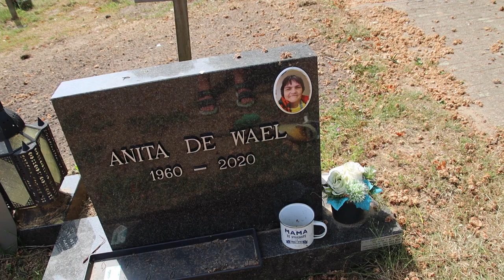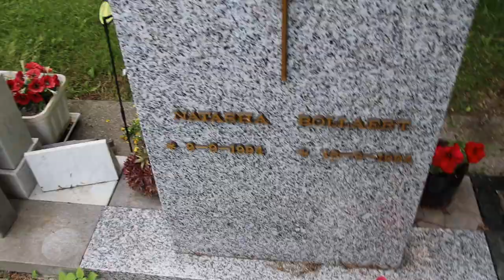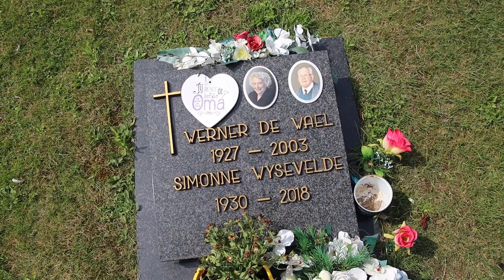vandaag nog eens richtig kerkhof